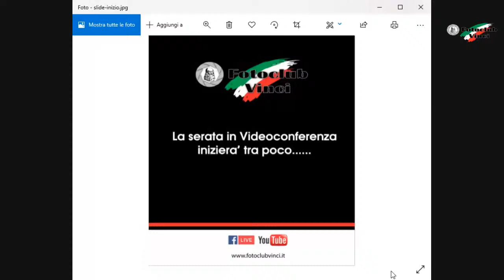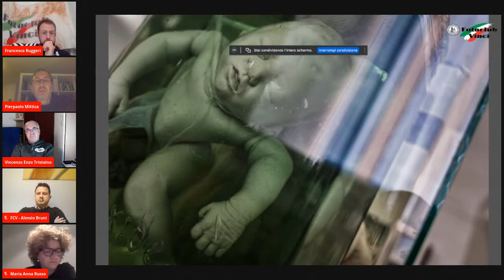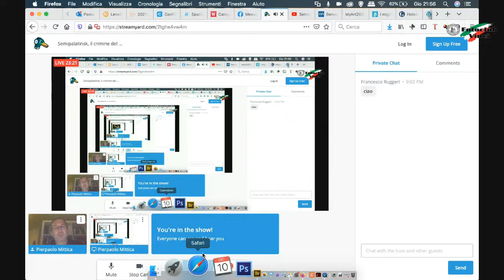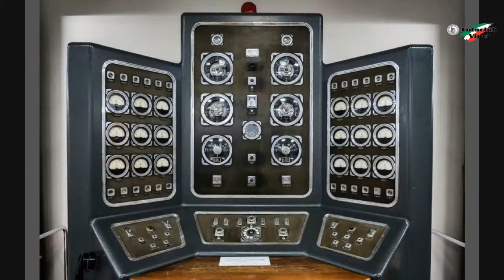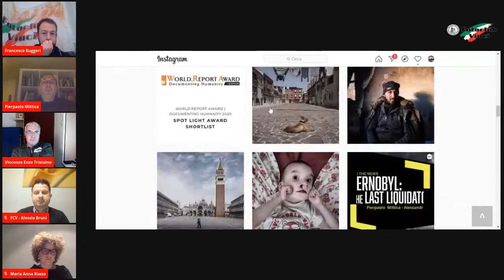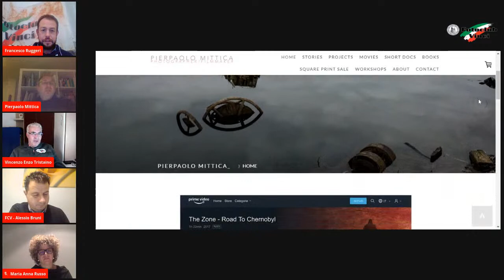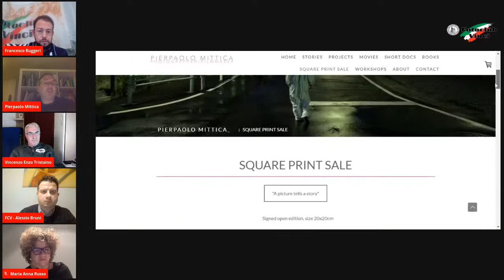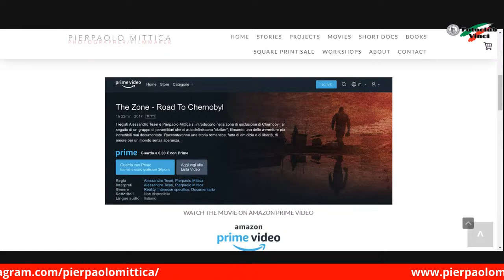Semipalatinsk, il crimine del Nucleare con Pierpaolo Mittica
Il Foto Club Vinci è lieto di avere come ospite Pierpaolo Mittica Fotografo e filmmaker pluripremiato e conosciuto a livello internazionale.
La serata è aperta a tutti in diretta Streaming sulle pagine Facebook e You Tube del Foto Club Vinci Giovedì 10 Dicembre alle 21.30
Per seguire la diretta clicca su Parteciperò e condividi ad amici e fotografi l'evento.

le foto di Pierpaolo Mittica sono state
esposte in Europa, Stati Uniti e Cina e sono state pubblicate da quotidiani e riviste italiani e
stranieri, tra cui l'Espresso, Alias del Manifesto, Vogue Italia, Repubblica, Corriere della Sera,
Panorama, Il Sole 24 ore, Le Scienze, Photomagazine, Daylight Magazine, Days Japan
International, Asahi Shinbum, The Telegraph, The Guardian, Sueddeutsche Zeitung, Spiegel, Wired
USA, Asian Geo, China Newsweek, National Geographic USA.
E' relatore in numerose conferenze in Italia, Europa, Stati uniti e Giappone. Ha ricevuto più di 50
premi internazionali tra cui 6 “Pictures of the Year International”, 2 “Days Japan international
Photojournalism Awards” inoltre è stato finalista all’“Eugene Smith Grant”, “Alexia Foundation
Grant”, ”Leica Oskar Barnack Awards”, World Report Awards, Sony World Photography Awards.
Ha realizzato tre documentari: Living Toxic Ep 1 Russia (Autore e cameraman) Sydonia 2014,
Behind the Urals (Autore e cameraman) Mondo in Cammino 2015, The Zone, post atomic journey
(regista, autore, cameraman) Subwaylab, 2018, che hanno ricevuto premi internazionali tra cui:
“International film festival Ekotop Film EnviroFilm”, 2015, "Uranium Film Festival 2016”,
"Vittorio Veneto FF”, "Life After Oil FF”, Selezione ufficiale "Split film festival 2018" , Best
Narrative Feature and Best feature documentary "Cinqueterre film fest 2018”.
I suoi documentari e brevi documentari sono stati trasmessi da:
Al Jazeera (MENA - Middle East & North Africa), Discovery Channel USA, RSI TV Svizzera,
TVN 24 (Polonia), Societé Radio Canada (Canada), Slovakia 1 E 2 (Slovacchia), Gli occhi della
guerra , InsideOver, Internazionale.
Ha pubblicato 15 libri collettivi oltre a 6 libri personali:
“Balcani, dalla Bosnia al Kosovo”, (Interattiva, Italia 2000) con prefazione di Charles – Henri
Favrod e introduzione di Predrag Matvejevic.
“Chernobyl la herencia oculta”, (Ellago Ediciones, Spagna 2006)
“Chernobyl the hidden legacy” (Trolley, Gran Bretagna, 2007) con la prefazione di Naomi
Rosenblum e testi di Rosalie Bertell e Wladimir Tchertkoff.
"Cip non ha paura" (Centro di Ricerca Oncologico di Aviano - CRAF, Spilimbergo, Italia 2010)
"Chernobyl 20 years after" (Kashiwa Shobo, Giappone 2011) con la prefazione di Naomi
"Ashes/Ceneri" racconti di un fotoreporter (Comune di Pordenone 2014) con la presentazione di
Luis Sepulveda e introduzione di Naomi Rosenblum, Charles-Henri Favrod, Angelo Bertani